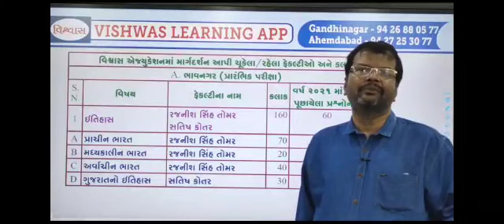special thanks to Satish kotar sir